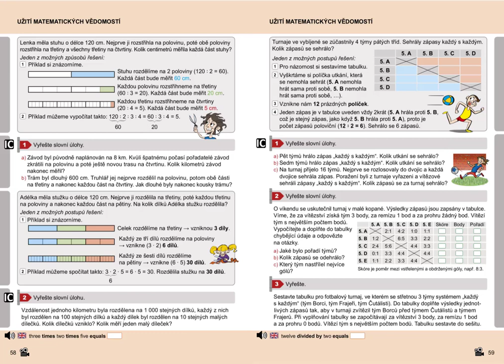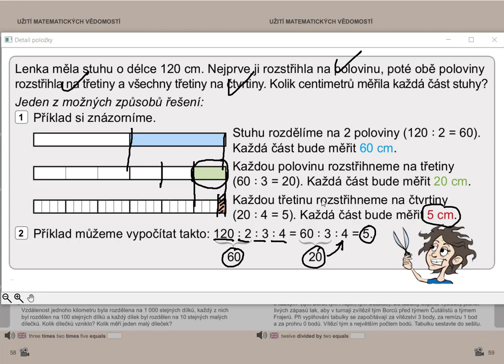Užití matematických vědomostí, Matýskova matematika pro 5.roč., 2. díl, str. 58, cv.1 úvod